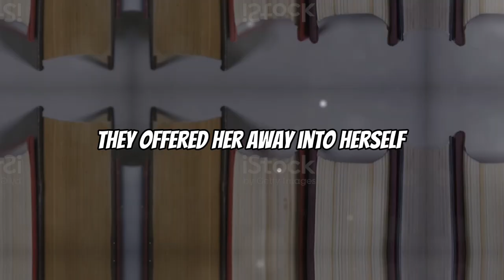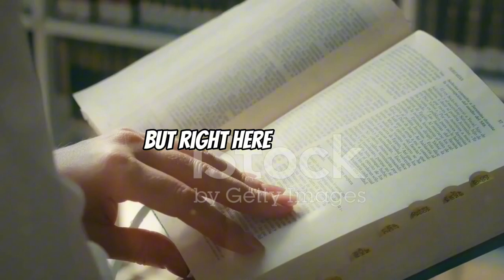Whispers of Depression : An Untold Story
The motivational video for depression. This is an untold story that will encourage you to stay positive and keep moving forward. There was once a small girl named Lily, and sadness surrounded her; watch as this video dives into more than her mental health struggles. But maintain an upbeat mindset as you navigate them.

Also, remember that you are not alone; if you ever feel down, please seek help.

Timestamps:
Intro - 0:00
Meet lily - 0:17
The power of stories - 0:34
Weaving her own tale - 1:12
The Power Within - 1:35
The Key to Understanding - 1:53
Within Us All Along - 2:17